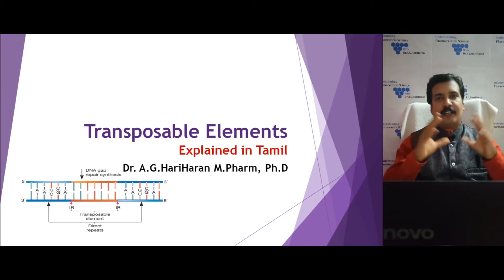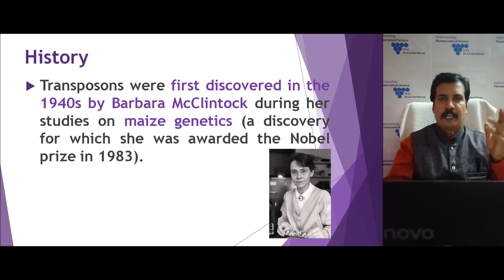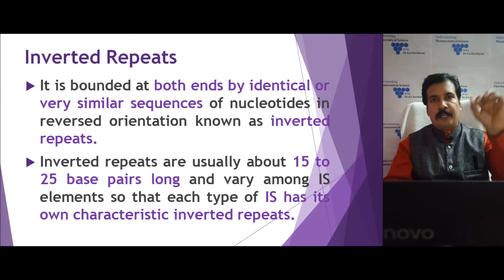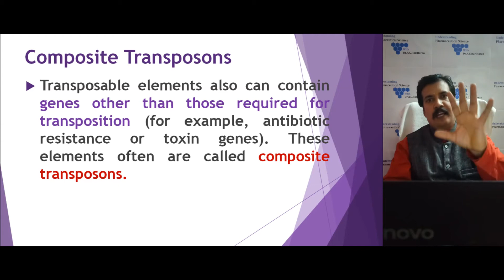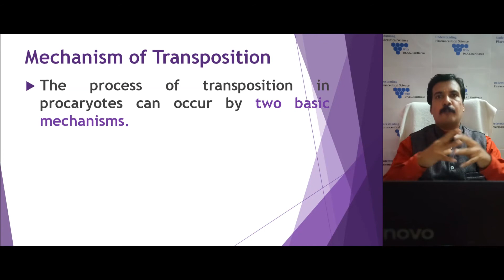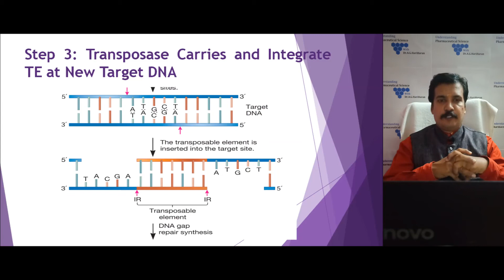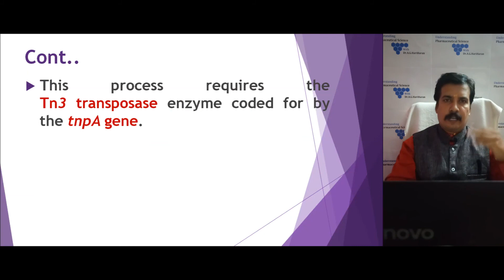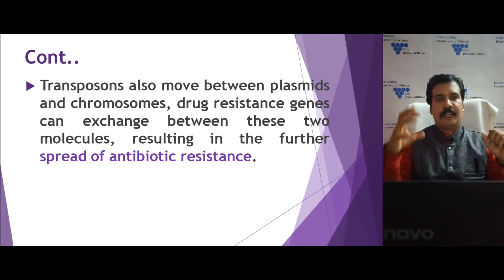Transposable Element Explained in Tamil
This Lecture describes about the Transposable Element in Tamil in a very simple manner. It includes the following topics
Transposons
Barbara McClintock
Insertion sequences (IS)
Inverted Repeats
Transposase
Composite Transposons
Formation of Composite Transposons
Mechanism of Transposition
Simple transposition
Replicative transposition
Importance of Transposable elements